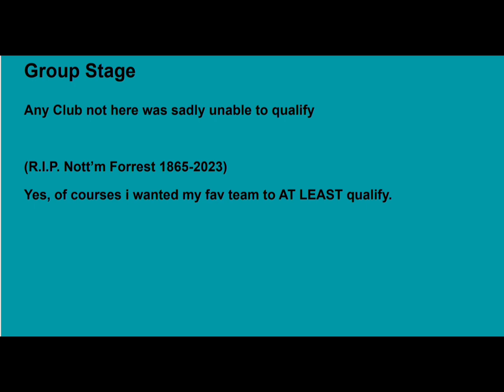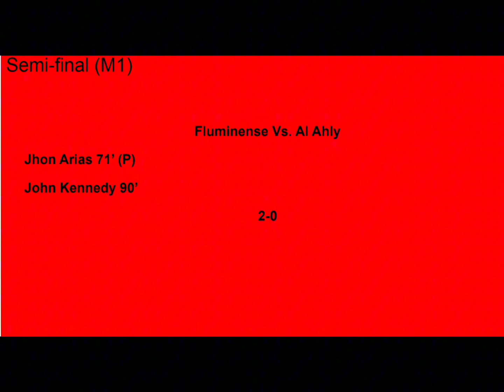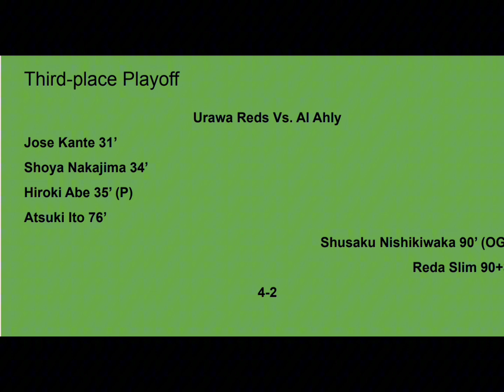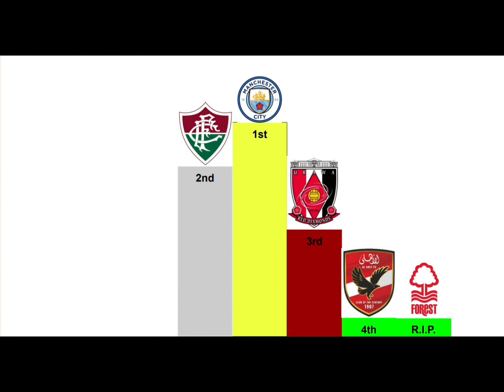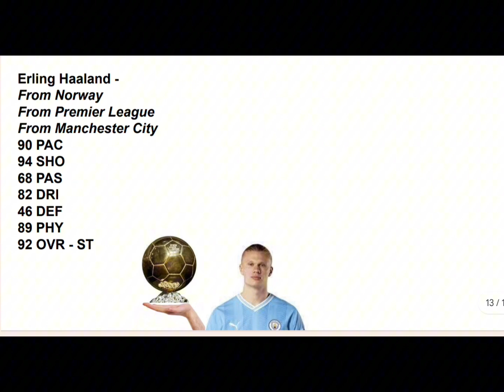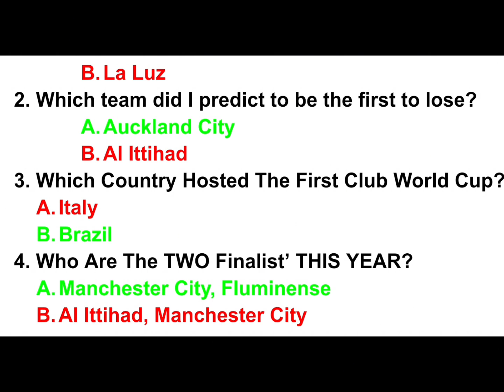2023 FIFA Club World Cup Predictions